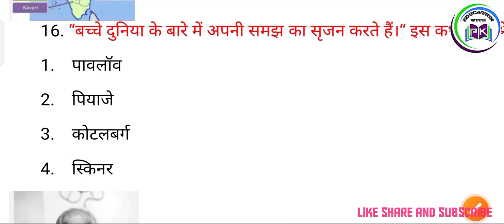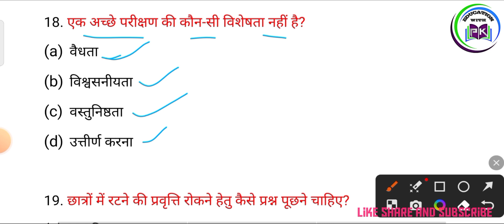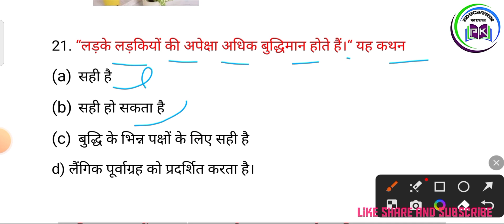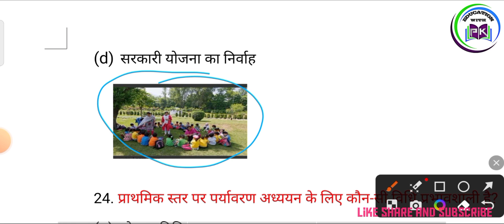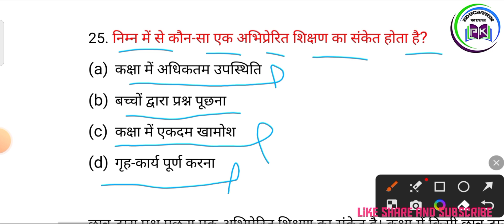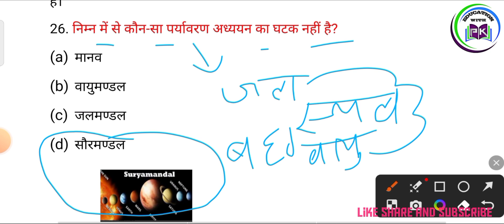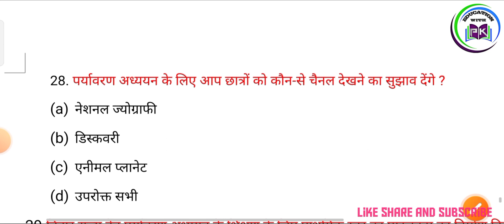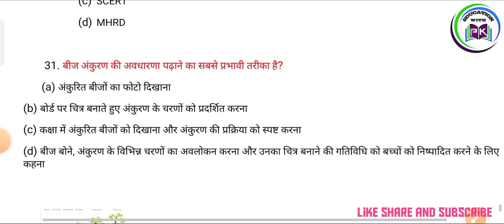CTET EVS PYQs Analysis||EVS Questions Part #2 for UPTET STET REET (पर्यावरण अध्ययन प्रश्न पत्र)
evs ncert notes ctet evs ncert notes 2022

Hello aspirants, welcome my channel Education with pkumar
we are providing ctet, uptet, super tet all tet, b.ed entrance exam videos

This channel useful for you teaching exam related  classes
yours queries

EVS CLASSES PLAYLIST CTET|| UPTET STET|| REET|| HTET|| MPTET EXAM

ReetCTET EVS questionEVS previous year question paper Bihar 7th phase classessuper tet ki taiyari kaise karectet 2023ctet evs pedagogyctet evs marathon classbihar 7th phase classes 2023Uptet 2023 classes